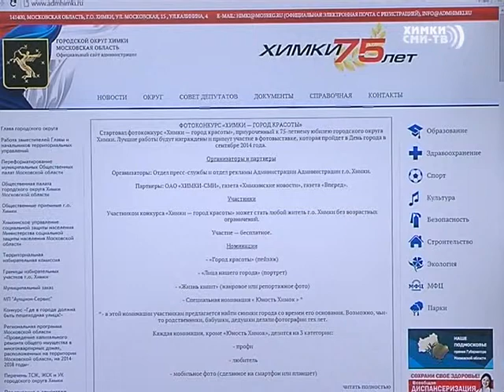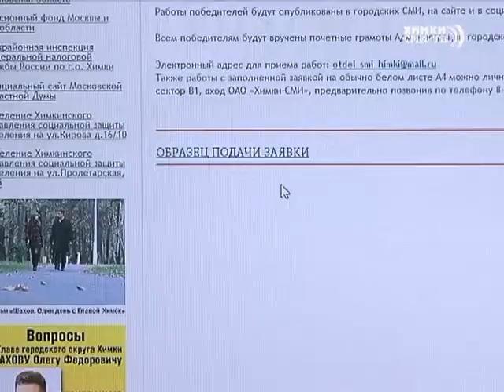Анонс фото-конкурса «Химки — город красоты»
Специально к 75летию Химок Администрация округа объявила о старте фото-конкурса «Химки — город красоты». Принять участие в нем может любой желающий. Для этого необходимо в отдел по СМИ прислать или принести личные фото с изображением Химок. Номинации три: «Город красоты» (пейзаж), «Лица нашего города» (портрет) и «Жизнь кипит» (жанровое или репортажное фото). Есть и специальная номинация «Юность Химок», в которой жителям предлагают представить черно-белые снимки, на которых запечатлён город прошлых лет. Предусмотрены и подноминации: профи, любитель, мобильное фото. Подробнее об условиях конкурса можно узнать на сайте Администрации: admhimki.ru или по телефону отдела пресс-службы: 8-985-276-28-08 с понедельника по пятницу с 10 до 16 часов.

Екатерина Зайнулова